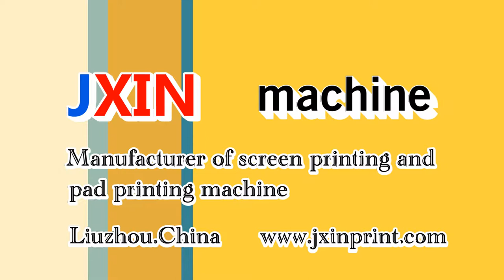Servo Automatic Unloading Screen Printing Machine for mirror,pencil box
With servo control system, the screen printing press can automatic printing and unloading products. It is widely used in different kinds of products like mirror,cosmetic case,outer casing, pencil box, cigarette lighter, calculator keyboard and so on.